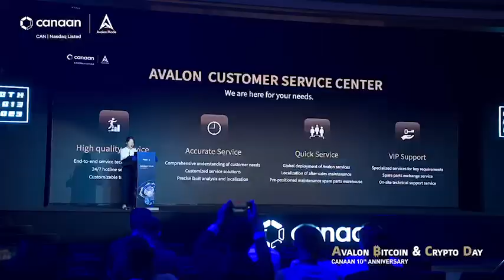We're honored to have these industry giants join us at the Avalon Bitcoin & Crypto Day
We're honored to have these industry giants join us at the Avalon Bitcoin & Crypto Day, sharing insights that will shape the future of crypto.